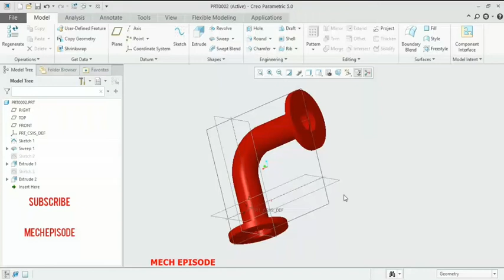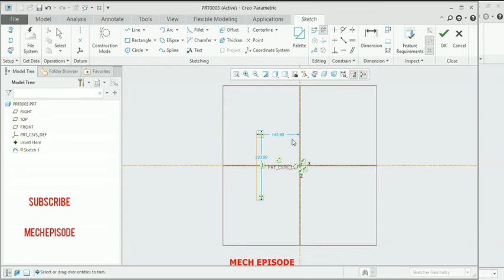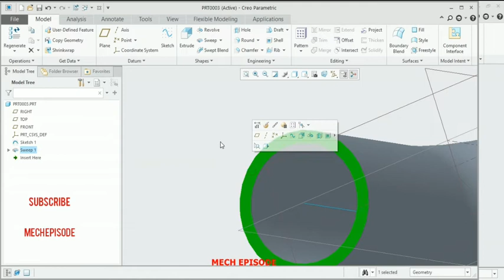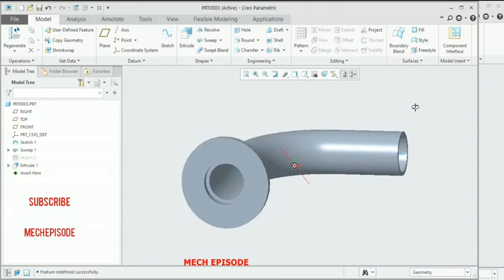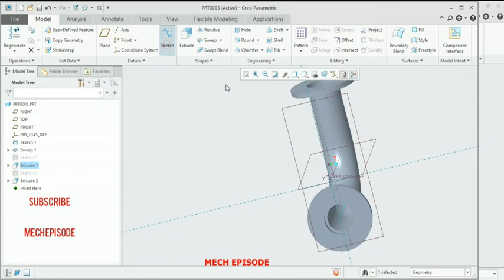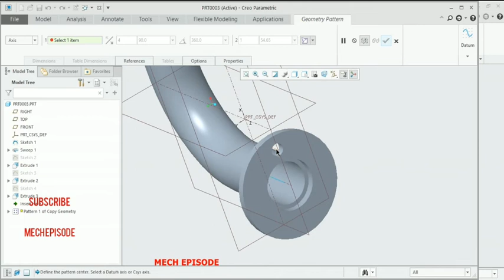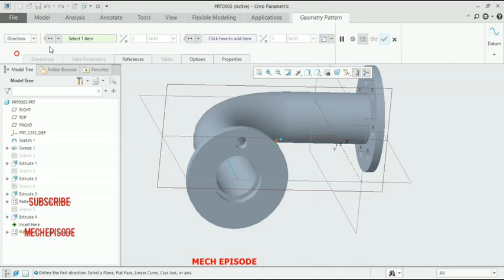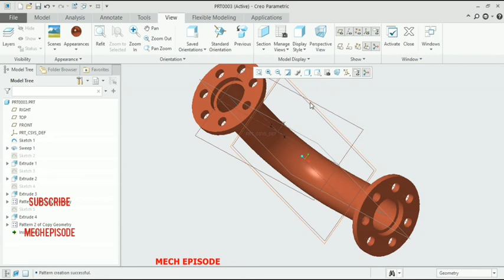CREO TUTORIAL ANGLE FLANGE angleflange mech episode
mechepisode mechanicaldesign In this video we going to draw the angle flange in creo.